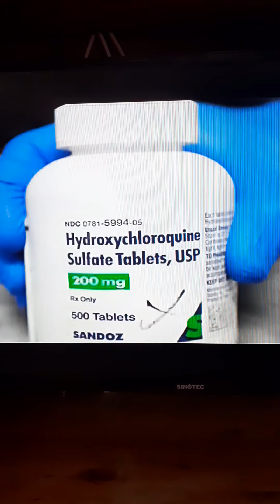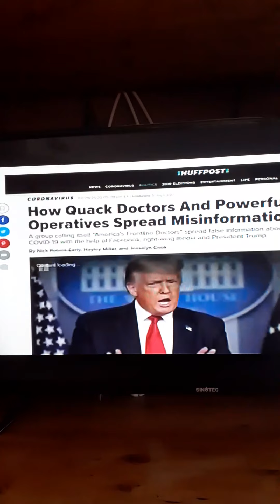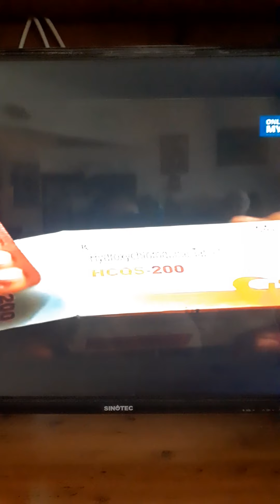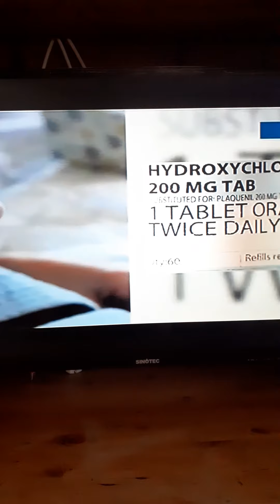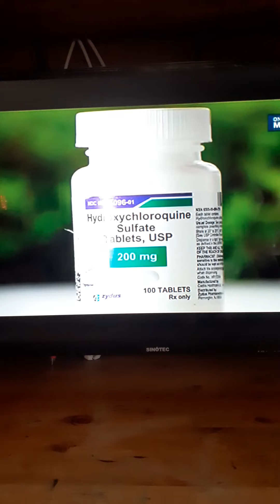13 August 2020